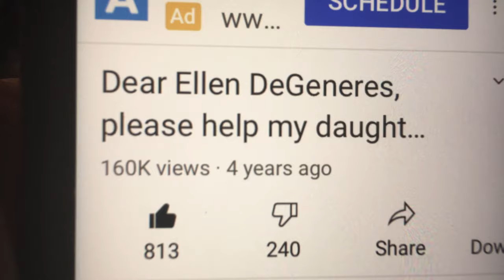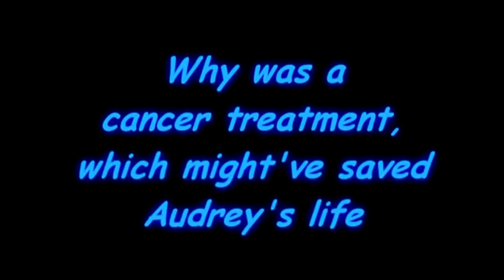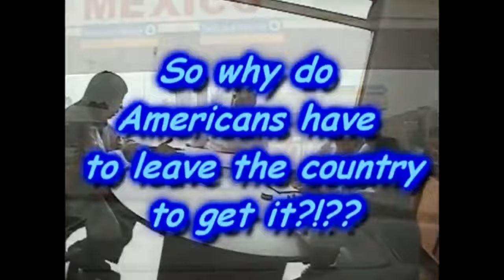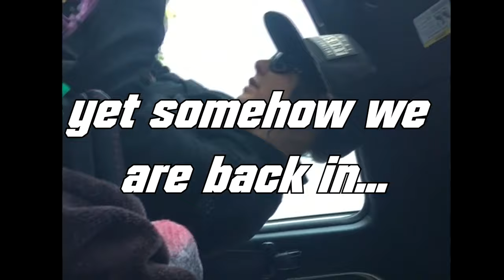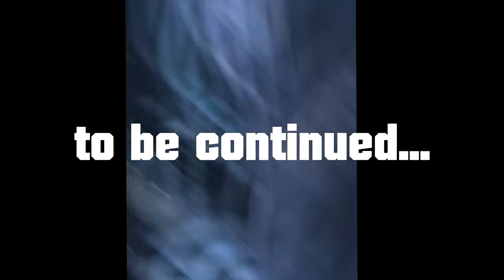Daddy Issues (a film) ~ Episode #2: "Walk Through Fire"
a film by Seth Derek Aronson & Audrey Marie Swindell

Victoria L. Marie Swindell

DADDY ISSUES (a film)
Episode Two: "WALK THROUGH FIRE"

Cooking with copious garlic & olive oil, i kept Audrey out of
@McDonalds. I replaced her @pepsi with hemp oil smoothies. She substituted exercise for cigarettes... Using what we learned to fight cancer, Audrey went into complete remission!

Her cancer visibly retreating, her tumor markers dropped to normal levels!

She regained the ability to walk unassisted.
Tossed her walker aside and strutted again.
She DANCED.

Audrey beat cancer.

Her oncologist, admittedly confused how his Stage 4 Breast Cancer patient could be testing normally, insisted Audrey KEEP TAKING CHEMOTHERAPY.

Audrey got cocky. When i moved back to Hollywood, she started eating McDonalds again. Started smoking cigarettes at local bars...

The cancer came back.
It killed my soulmate on May 7, 2007.

Finishing this film may take years.
There could be two dozen episodes by the end of it.
I promised Audrey i would tell her story, so i shall...

This film is for her grandchildren:
Stone Wayne & Isla Rain.

Love,
Seth Derek Aronson
AKA @FrankBarish